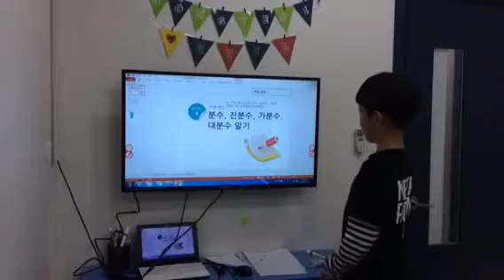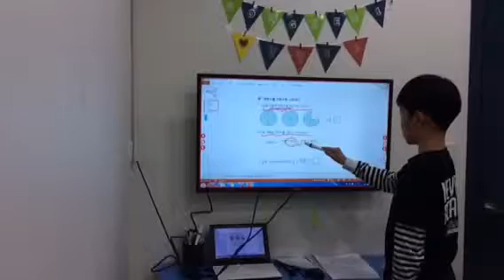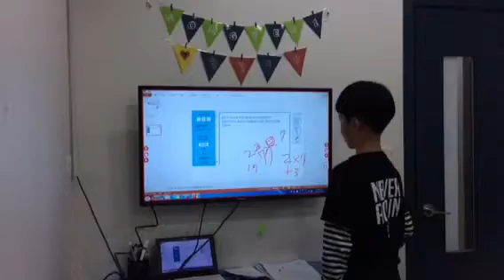공터 병점1센터 201709 수학발표 김현수